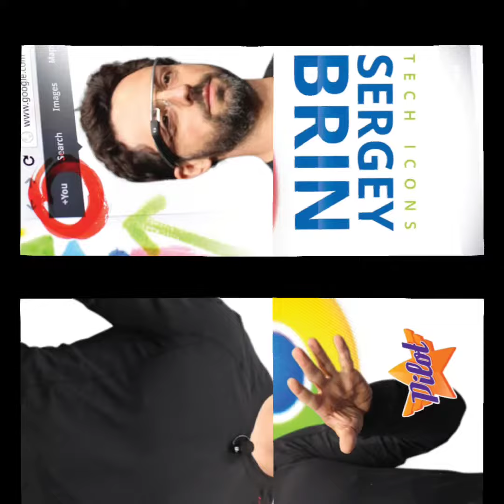รวยที่สุดในโลก 10 อันดับ ปี 2022 Elon Musk อีลอน มัสก์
รวยที่สุด Elon Musk#อีลอน มัสก์elon musk twitter#คนรวย#tesla tesla news tesla stock twitter elon musk tesla stock analysis tesla stock prediction #10 อันดับ#จัดอันดับ#spy channel#รวยที่สุดในโลก 2022#คนรวยที่สุดในโลก#คนที่รวยที่สุดในโลก jeff bezos net worth jeff bezos amazon#jeff bezos biography Jeff Bezos#bernard arnault biography bernard arnault lvmh bernard arnault lifestyle Bernard Arnault จัดอันดับ,รวย,อีลอน,อะเมซอน,เทสล่า,กูเกิล,google,elon musk,rich,ranking ทุนต่ำ,ธุรกิจ,เริ่มจาก0,อาชีพ,รายได้เสริม